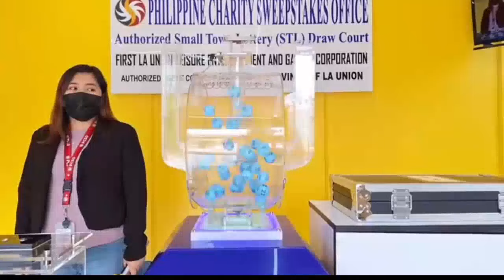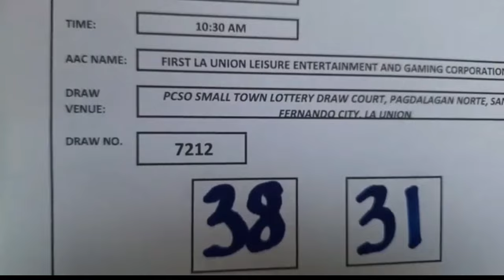STL la union result today 1st draw 11 August 2024 - stl la union today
stl la union today 3rd draw
stl la union result today
2nd DRAW  STL LA UNION 3:00PM RESULT TODAY